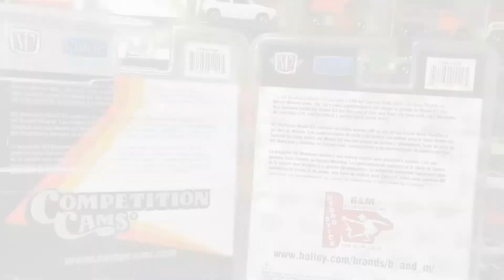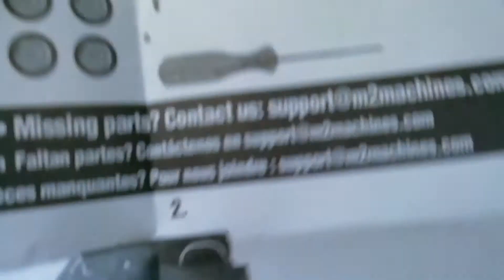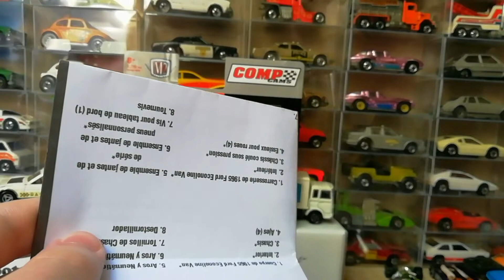ON CONSTRUIT NOS MINIATURES NOUS MÊME !!! UNBOXING M2 MODEL KIT 2020 😍😍(INCROYABLE)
alors vous aimez les miniatures ? :)

Nouvelle vidéo !
Bon visionnage à tous !